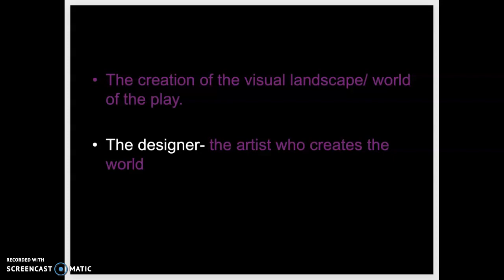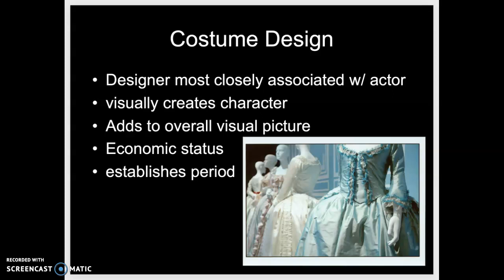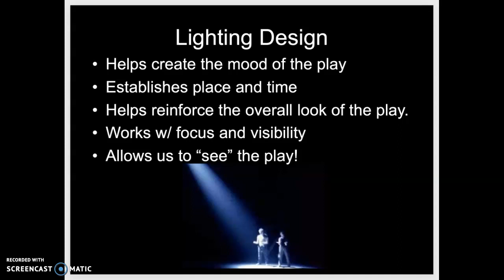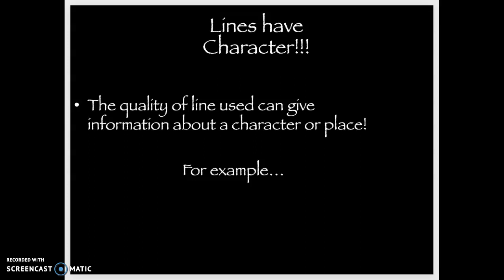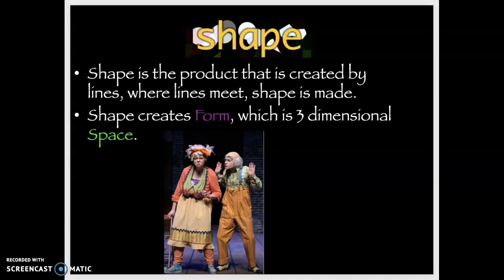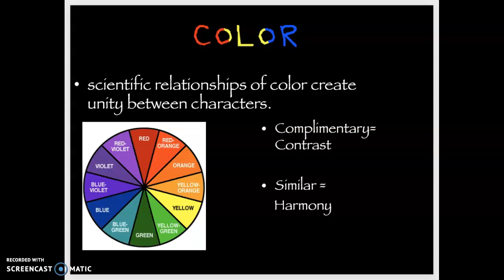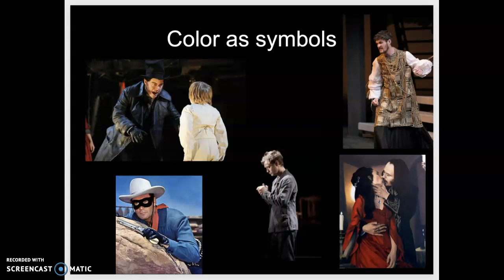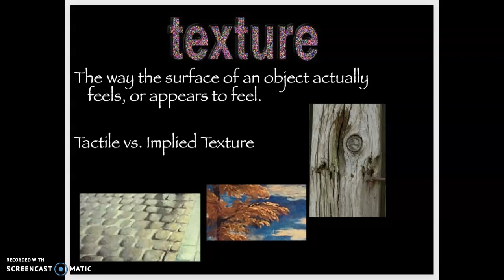THEA 104 Design Part 1